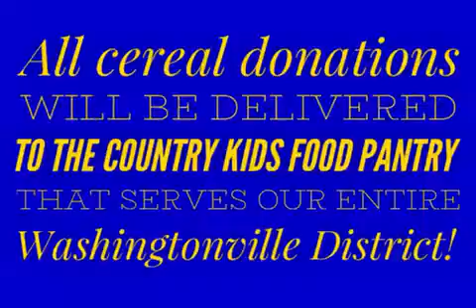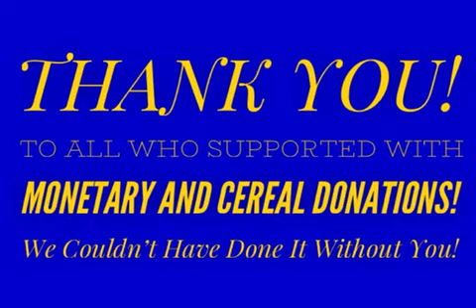WCSD Cereal Domino War 2022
All three Washingtonville Elementary Schools collected cereal boxes to donate to our local Country Kids Food Pantry.  All together, we collected 1,851 cereal boxes!!  Thank you to everyone who particpated!